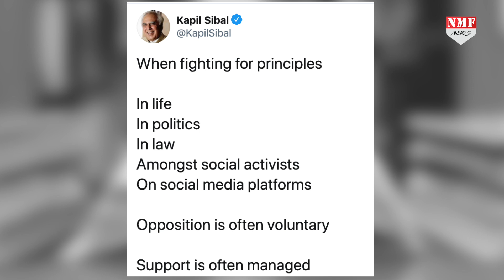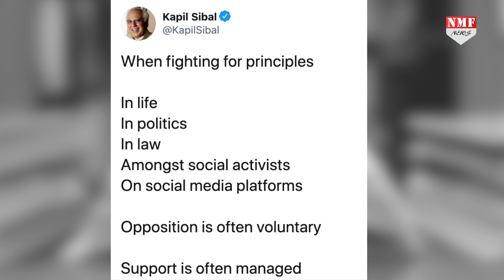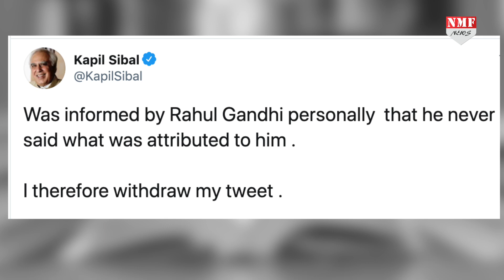क्या कांग्रेस में नहीं थम रहा विवाद, Kapil Sibal सिद्धांतों के लिए किसका समर्थन ढूंढ रहे हैं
कांग्रेस पार्टी में मची अंतर्कलह कम होता नहीं दिख रहा है। कांग्रेस पार्टी में लीडरशिप को लेकर छिड़े विवाद पर पार्टी के वरिष्ठ नेता अपनी बात रख रहे हैं। इनमें सबसे ज्यादा मुखर कांग्रेस के दिग्गज नेता कपिल सिब्बल लग रहे हैं। कांग्रेस वर्किंग कमेटी में चिट्ठी पर मची घमासान के बाद से ही सिब्बल लगातार ट्वीट कर अपनी बात रख रहे हैं।